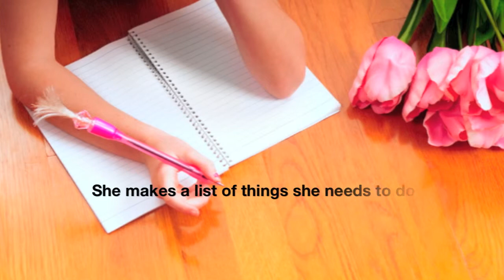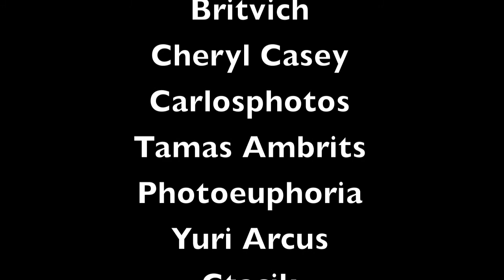Book Trailer - All About Daisy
Book Trailer for "All About Daisy".  A new YA book.

(All images and music are licensed and used with permission as noted below)

Images provided and licensed by iStockPhoto

Copyright by
diless
gemenacom

and DreamsTime.com

Copyright by
Britvich
Cheryl Casey
Carlosphotos
Tamas Ambrits
Photoeuphoria
Yuri Arcus
Ctacik